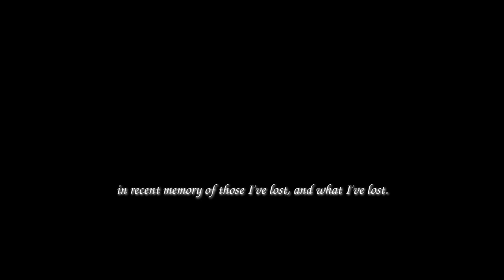blanknam3d - Before It All Ends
produced with FL Studio running via WINE in Fedora 36.

in memory of those I've lost that were close to me, & what I've lost with sentimental value to me.

also available on your preferred music store/service.

P.S... this is part of an album that I'm currently working on.